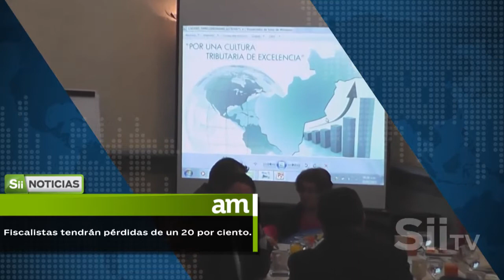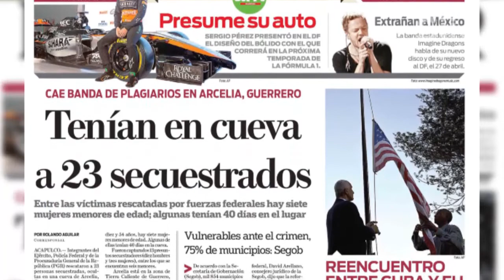Asalta sujeto banco en Avenida Universidad. Corte Informativo